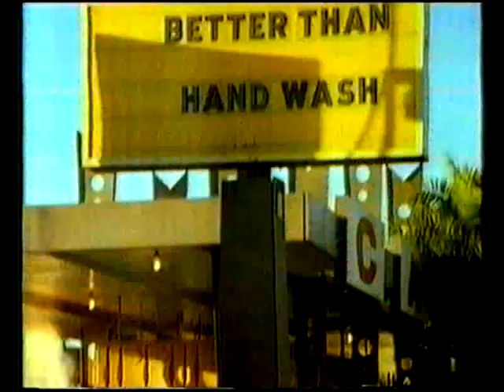CINE5 Yayın Maç sonrası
Trabzonspor 0 Bursaspor 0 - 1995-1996 Sezonu 1. Lig 3. Hafta Maçı 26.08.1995, Cumartesi, 19-00 Hüseyin Avni Aker Trabzon, Türkiye
Maç sonrası CINE5 yayın akışı.